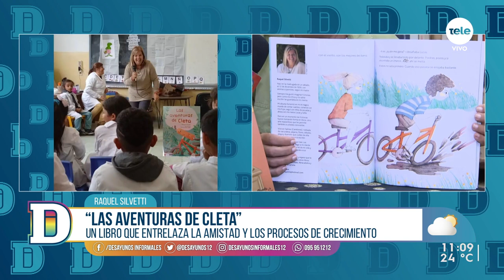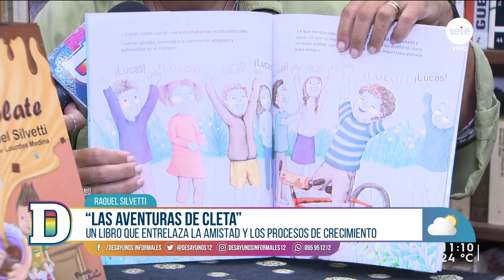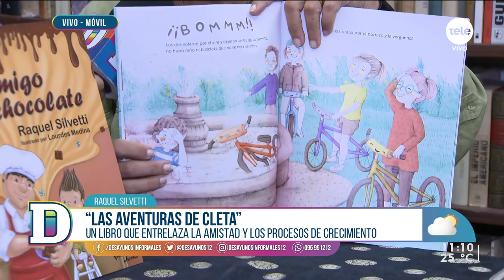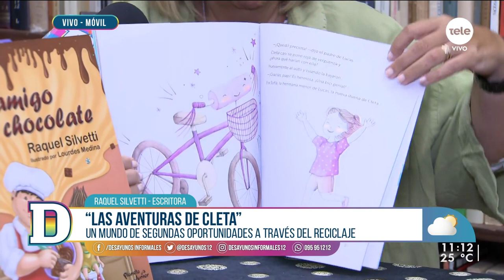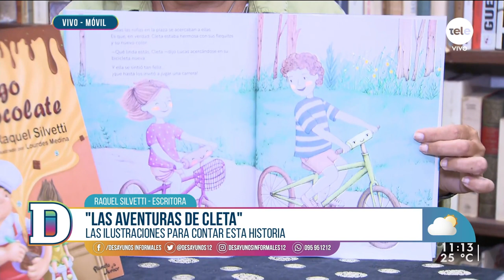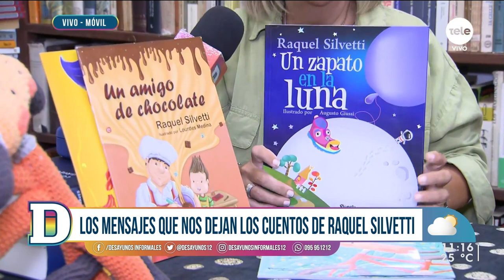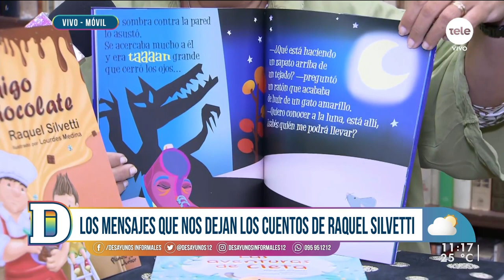"Las aventuras de Cleta", el nuevo libro infantil de Raquel Silvetti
La escritora nos cuenta sobre su proceso creativo y su inspiración para escribir su última obra literaria.